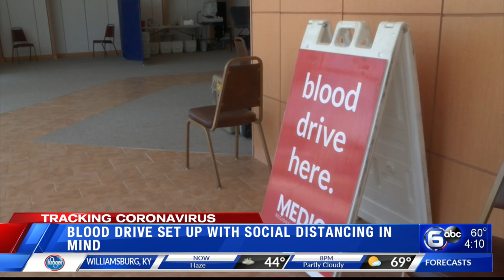Medic sets up social distancing blood drive